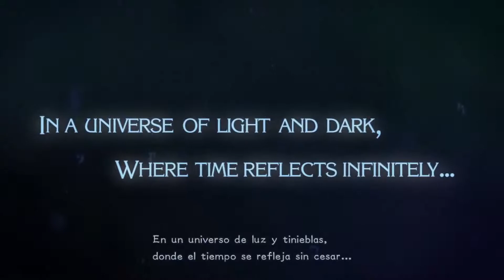Bayonetta 2 - Demo - GamePlay - Español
Esta misma tarde Nintendo ha puesto a disposición de todos los usuarios la demo de la segunda parte de Bayonetta la que en esta ocasión sera exclusivo para WiiU.